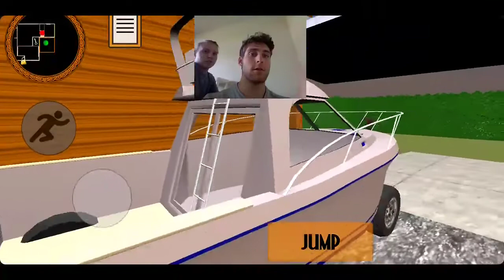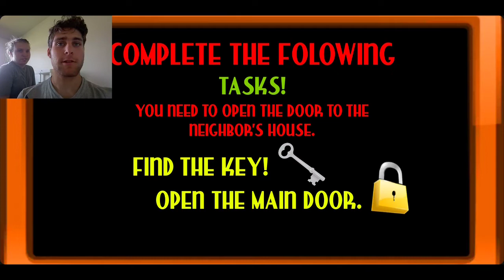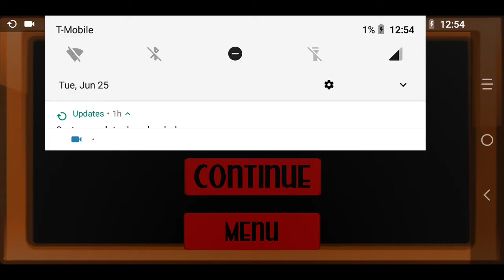Let's Play Patrick Neighbor (Episode 1)